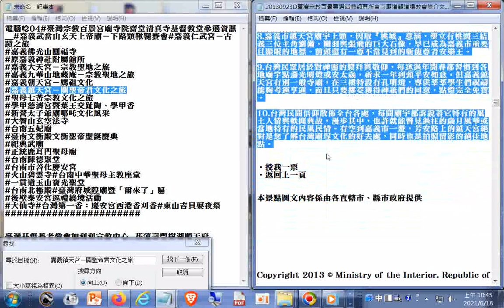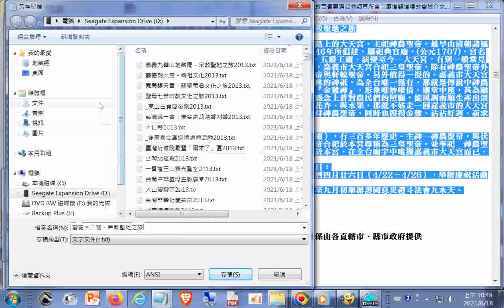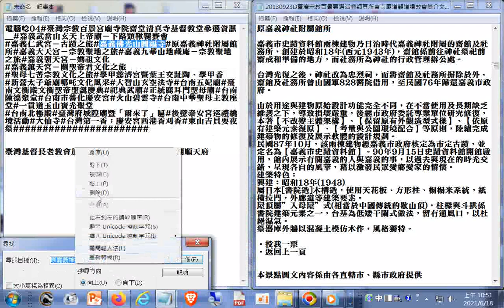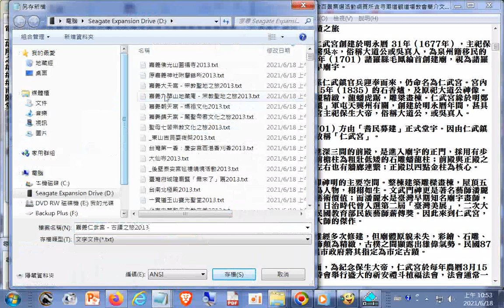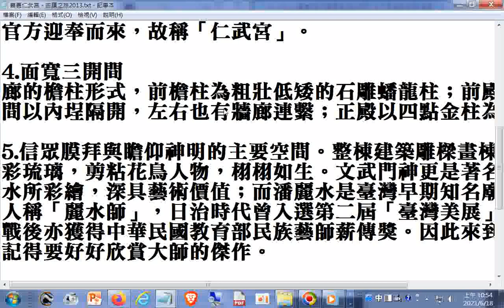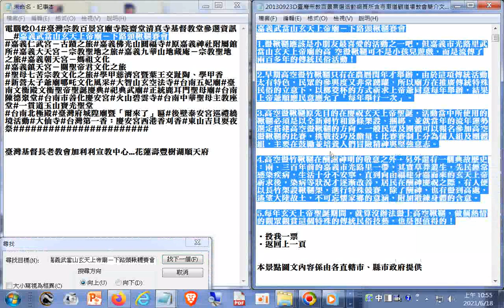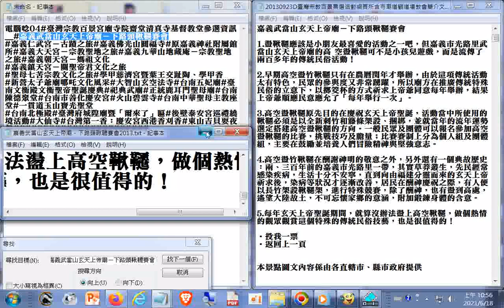臺灣宗教百景宮廟寺院齋堂清真寺基督教堂參選資訊 嘉義武當山玄天上帝廟－下路頭鞦韆賽會...嘉義佛光山圓福寺...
台南中華聖母主教座堂 一貫道玉山寶光聖堂 台南北極殿 臺灣府城隍廟暨「爾來了」匾#後壁泰安宮巡禮繞境活動#大仙寺#台灣第一香：慶安宮西港香刈香#東山吉貝耍夜